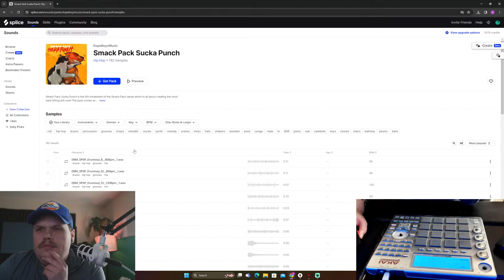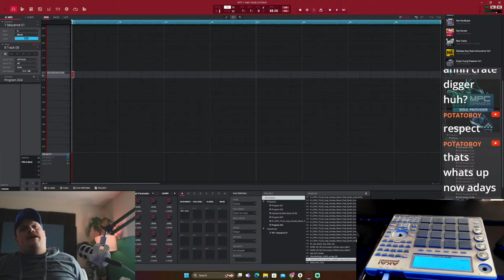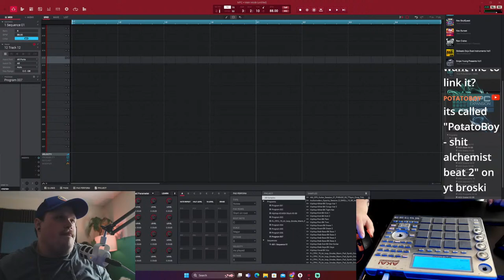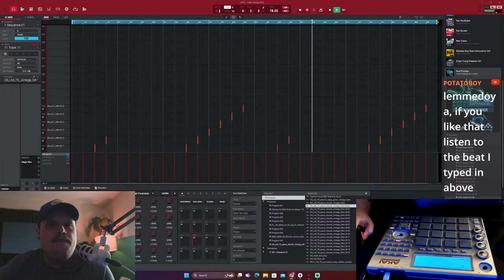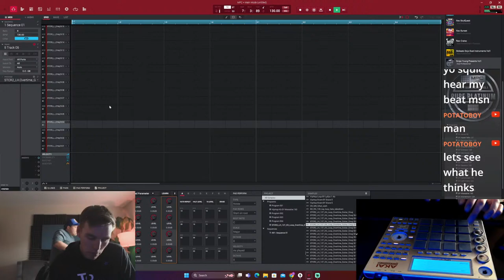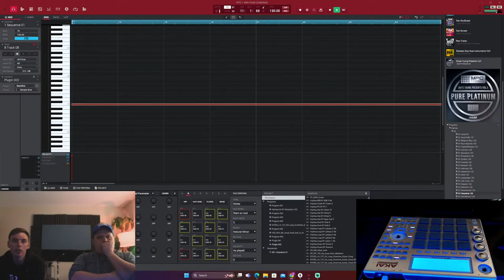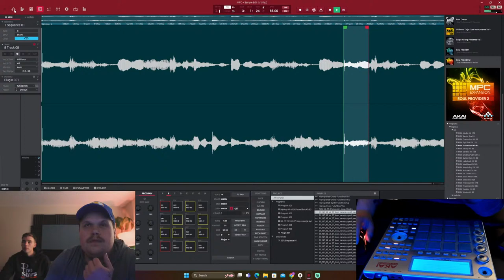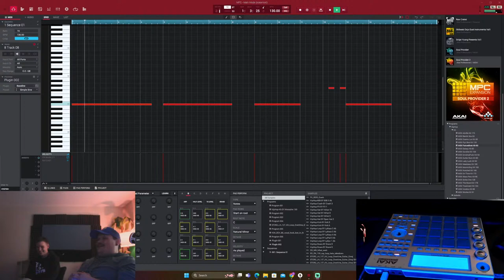Making Beats in Studio B #39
Time to cook up some heat!!

Find me wherever you get your music!